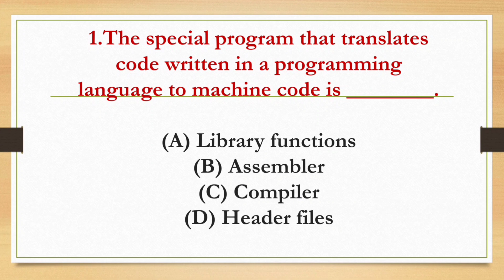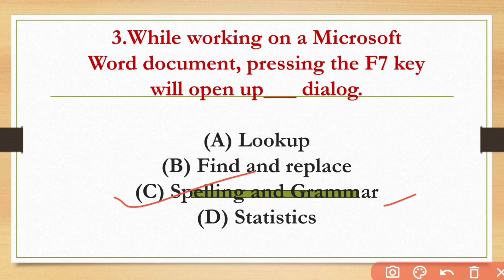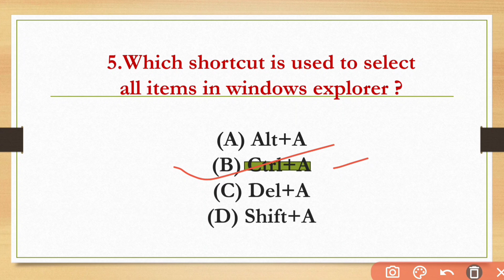ଓସସସି।। Ossc Chsl Exam Questions ।। Expected Computer Questions 2023.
🖥️ Gear up for the Odisha Combined Higher Secondary Level Examination with our comprehensive guide to expected computer questions! In this video, we delve into the crucial computer-related topics likely to be part of the exam. Whether it's fundamental computer knowledge, software, hardware, or the latest tech trends, we've got you covered.

🌟 Gain insight into the essential concepts that could be a part of your upcoming exam. Our expert breakdown and explanation of potential questions will help you bolster your understanding and confidence in tackling the computer section of the test.

📚 Prepare strategically with us and elevate your chances of success in the Odisha Combined Higher Secondary Level Examination. Watch, learn, and sharpen your computer skills to excel in the exam!

🔗 Helpful Links:-